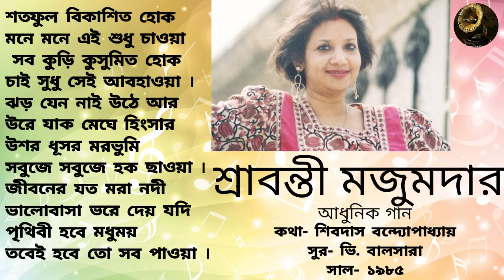Shataphul Bikoshito Hok | Sravanti Mazumder | Modern Song | শতফুল বিকশিত হোক | শ্রাবন্তী মজুমদার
Swarna Juger Gaan (Radio Lovers World Wide Radio Community) Wishes You a very Happy New Year.

স্বর্ণ যুগের গান
শতফুল বিকশিত হোক মনে মনে এই শুধু চাওয়া
শ্রাবন্তী মজুমদার
বাংলা আধুনিক গান
কথা- শিবদাস বন্দ্যোপাধ্যায়
সুর- ভি. বালসারা
সাল- ১৯৮৫

শতফুল বিকাশিত হোক
মনে মনে এই শুধু চাওয়া
 সব কুড়ি কুসুমিত হোক
চাই সুধু সেই আবহাওয়া ।

ঝড় যেন নাই উঠে আর
উরে যাক মেঘে হিংসার
উশর ধূসর মরভুমি
সবুজে সবুজে হক ছাওয়া ।

জীবনের যত মরা নদী
ভালোবাসা ভরে দেয় যদি
পৃথিবী হবে মধুময়
তবেই হবে তো সব পাওয়া ।

Swarna Juger Gaan
Shataphul Bikoshito Hok
Sravanti Mazumder

🎼SWARNA JUGER GAAN RLWW 🎼
📀স্বর্ণ যুগের গান 📀

🌍 A Special Community For Music Lovers🌍
🌍এটি গান প্রেমীদের জন্য বিশেষ কমিউনিটি।🌍

➡️ আমাদের কমিউনিটিতে যুক্ত হতে নিচের লিংক গুলি ব্যাবহার করুন :-
Join Us on our Community with the links bellow:-

➡️ স্বর্ণ যুগের গান RLWW হোয়াটসঅ্যাপ গ্রুপ লিংক -

➡️ আমাদের ইন্সটাগ্রাম লিংক
Instragram Link - RLWW

ভালো গান শুনুন ও শোনান । চিরকালীন গান ও অনুষ্ঠান শুনতে আমাদের চ্যানেল আসতেই হবে । আপনাদের সঙ্গে আমি রাজর্ষি ।
One Stop Music Channel for all Music Lovers Swarna Juger Gaan & Harano Diner Gaan Lovers. I am Rajarshi your Musical Friend.